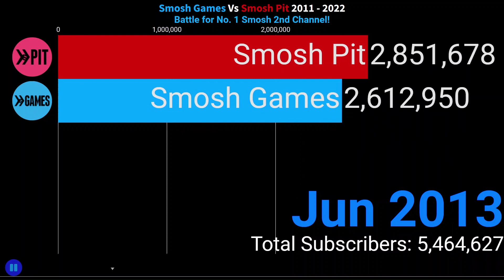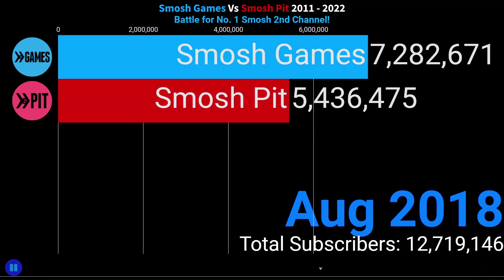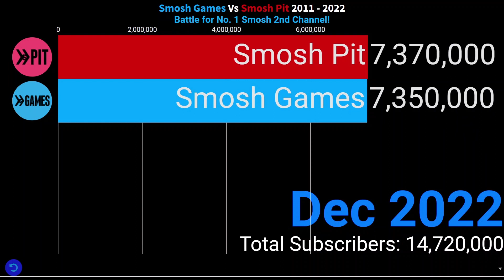Smosh Games Vs Smosh Pit! Battle for No. 1 Smosh 2nd Channel! 2011 - 2022 Subscriber Count History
Smosh had a sub war with both their own 2nd channels... huh.